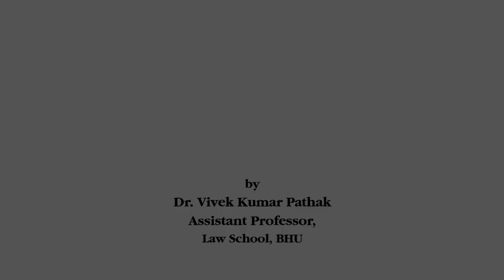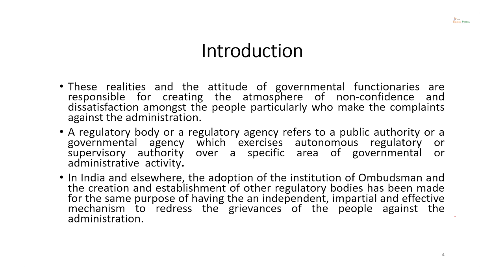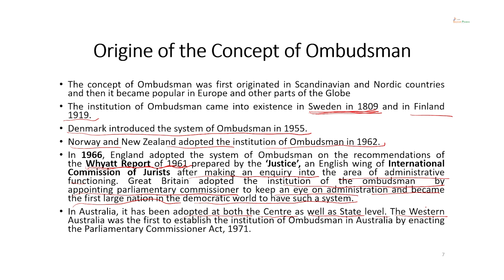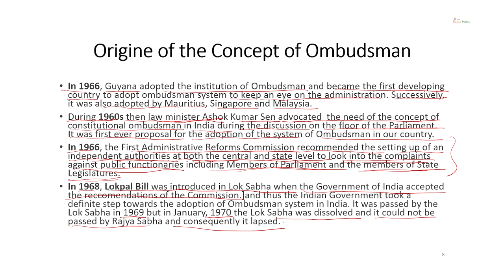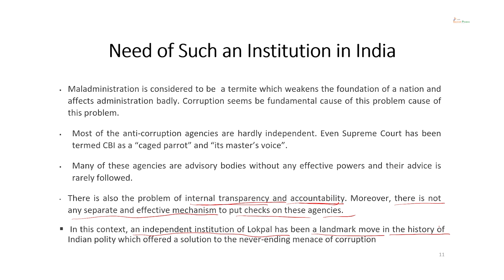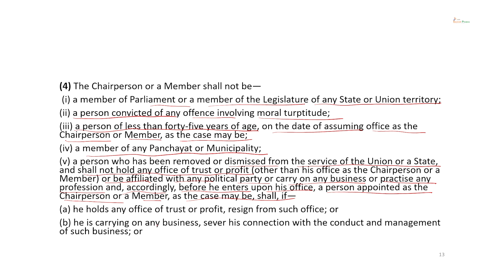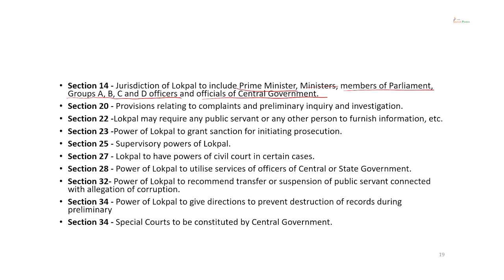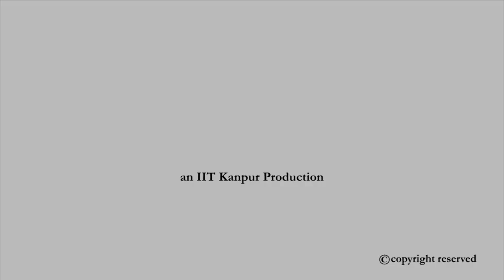The Ombudsman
Subject : Law